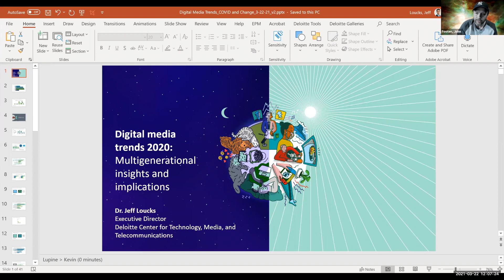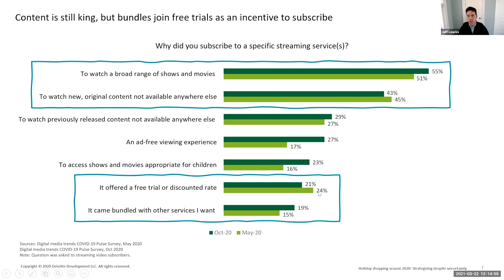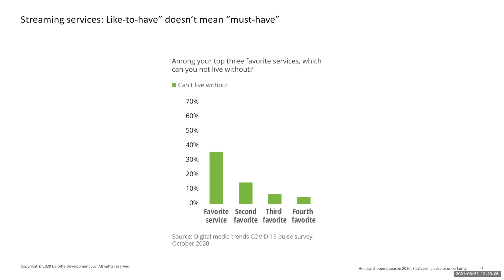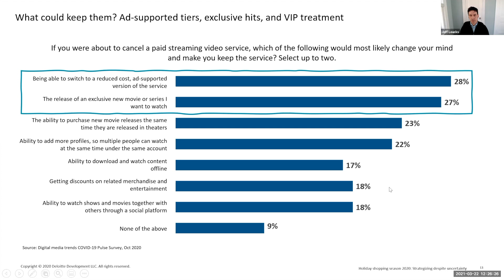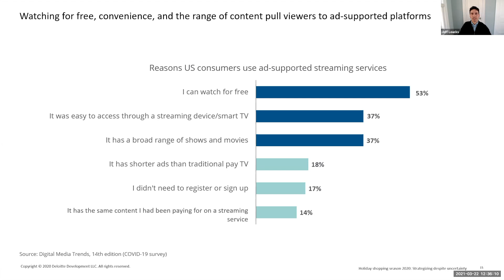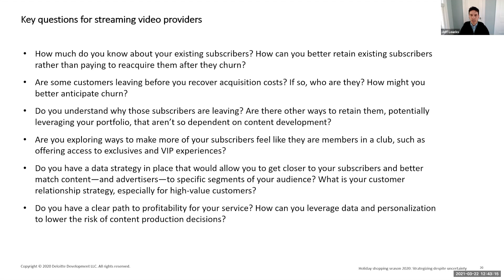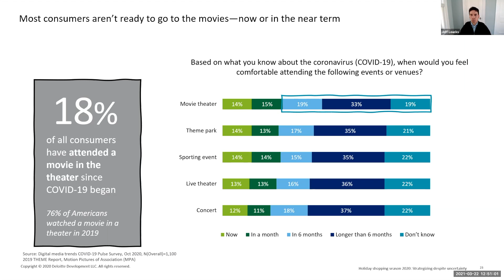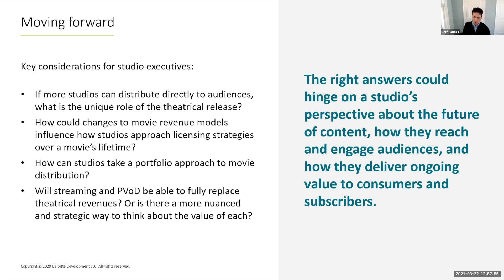SMPTE DC Lunch and Learn Deloitte's Digital Media Trends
Presentation of Data from Deloitte's Digital Media Trends: Monday, 22 12:00 PM ET

Jeff Loucks (Deloitte) presents data from Deloitte’s Digital Media Trends, The Future of Movies, and the trends driving change in the industry. The session takes a deep dive into both the future of movies and consumer streaming trends based on Deloitte’s original research. The two papers that will be presented are linked below. You do not have to be a member of SMPTE or the DC section to join.

The research to be discussed can be found

Event produced by John Footen.

Dr. Jeff Loucks,Executive Director, Deloitte Center for Technology, Media, and  Telecommunications
Jeff Loucks is the founder and executive director of Deloitte’s Center for Technology, Media, and Telecommunications (the TMT Center). Using original research and deep industry expertise, the TMT Center develops insights that reveal emerging trends, so executives can anticipate change rather than reacting to it.Jeff has a MA and PhD in Political Science from the University of Toronto, and a BA in Political Science from The Ohio State University. He lives in Columbus, Ohio.